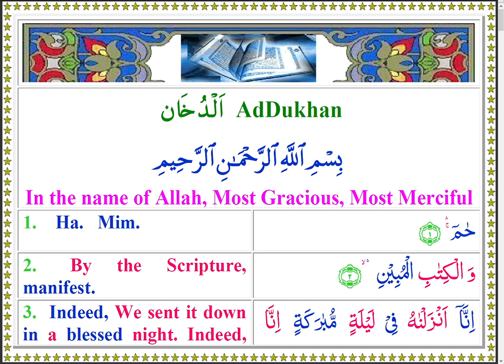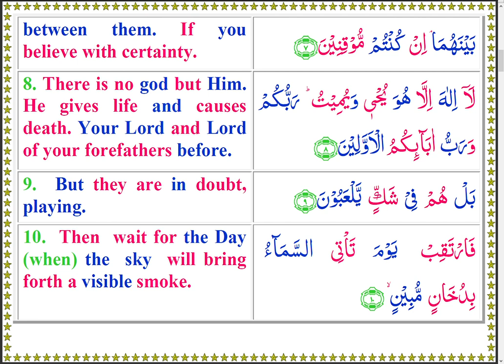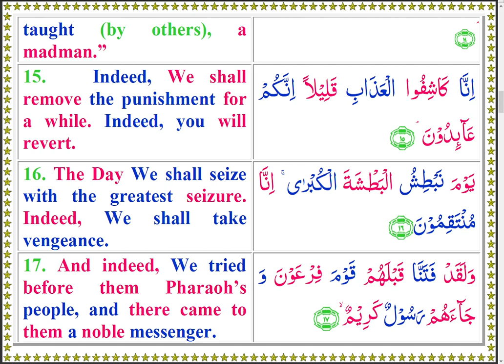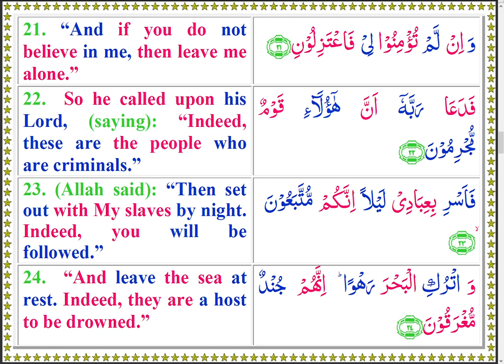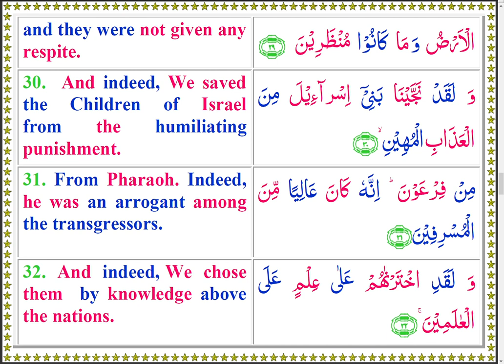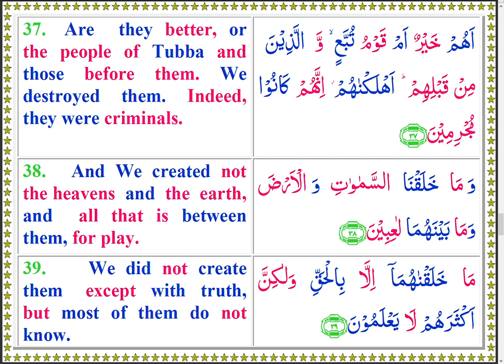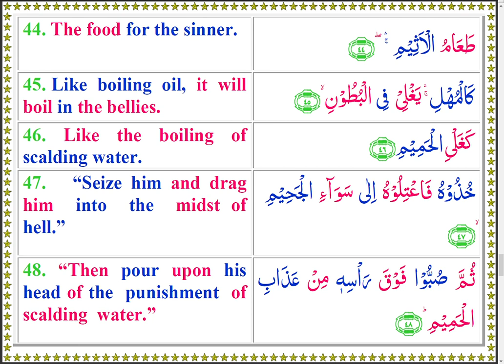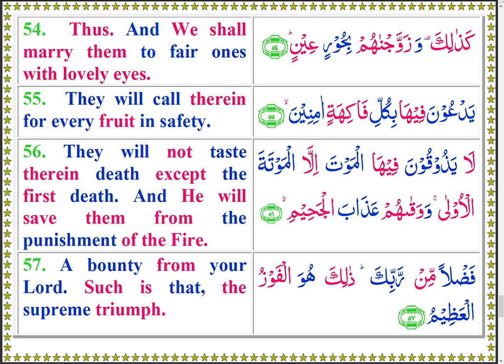Quran 044 AdDukhan Colored Arabic English Text and Recitation